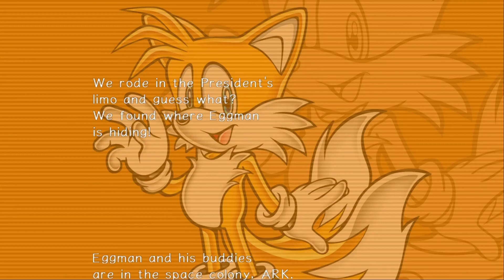Sonic Adventure 2 HD Hero Stages 10-12